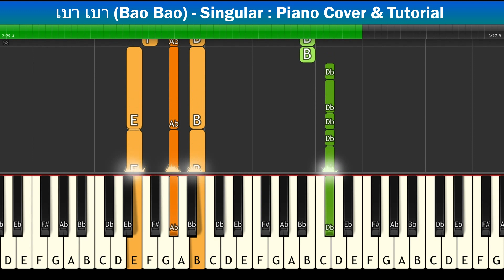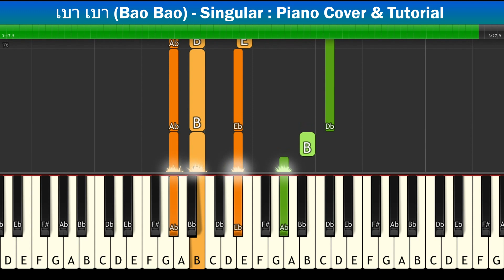[สอนเปียโนแบบง่าย] เบา เบา (Bao Bao) - Singular : Piano Cover & Tutorial | Mob Melody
Piano Cover & Tutorial With Easynote
Donate สนับสนุนเป็นกำลังใจในการทำคลิปต่อๆไป
# = sharp
b = flat
C# = Db
D# = Eb
Eb = D#
F# = Gb
Ab = G#
Bb = A#